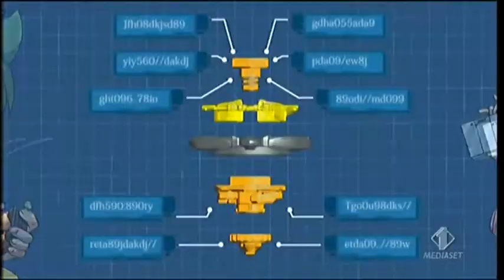Giorgio Vanni - Beyblade Metal Fusion (Sigla 2010)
Music video by Giorgio Vanni performing Beyblade Metal Fusion. (C) 2010